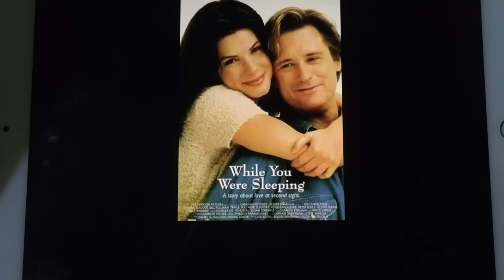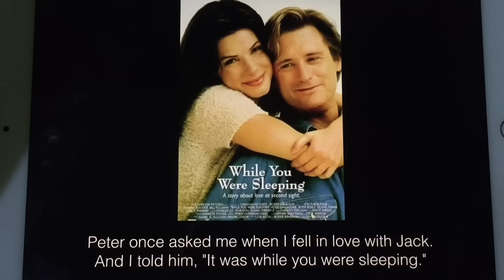Check Out While You Were Sleeping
This movie While You Were Sleeping is perfect to watch during Christmas holidays. Fun romantic movie. Did you catch the pun.

More info about While You Were Sleeping